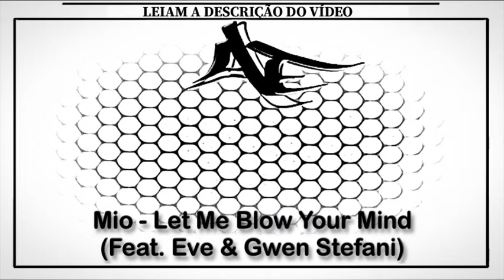Mio - Let Me Blow Your Mind (Feat. Eve & Gwen Stefani)